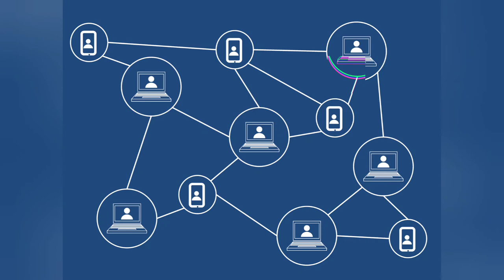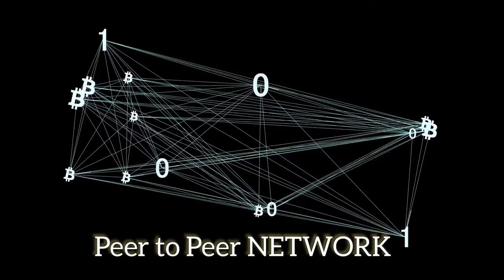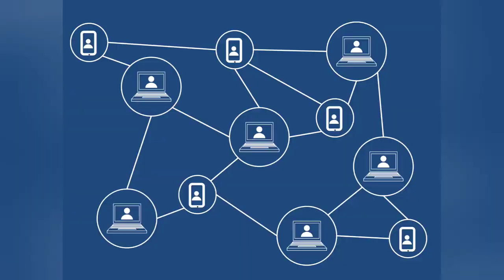BITCOIN से दुनिया मे तहलका क्यूँ मचा हुआ है? || कहीं आप पीछे तो नही रह जा रहे || Bitcoin Latest News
BITCOIN से दुनिया मे तहलका क्यूँ मचा हुआ है? || कहीं आप पीछे तो नही रह जा रहे || Bitcoin knowledge

Hello guys,

5G वाला FUTURE कैसा होगा? ऐसी कौन सी जगह है,जहां COLD DRINK फ्री मिलती है?